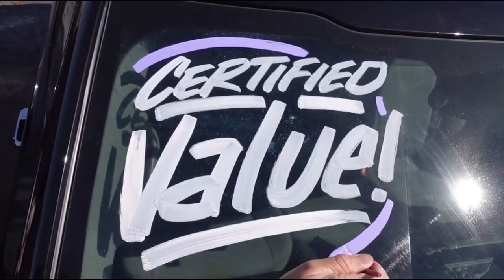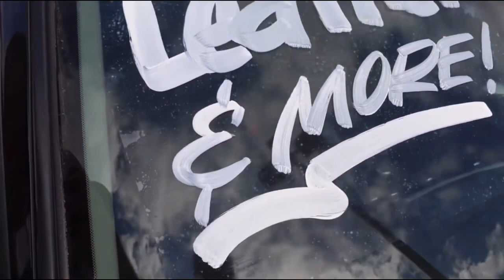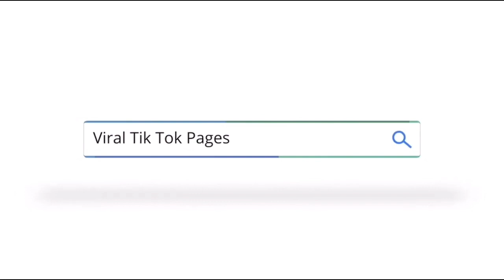10 Minutes of SOOTHING and RELAXING Windshield Painting (Sleeping, Study, Relaxing) | Part 4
Soothing and Relaxing Windshield Painting for 10 Minutes!